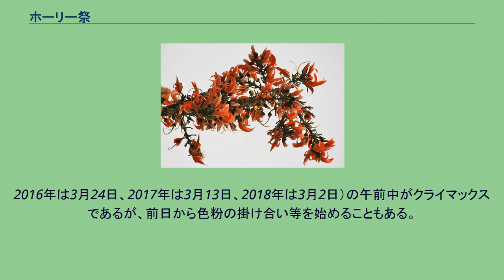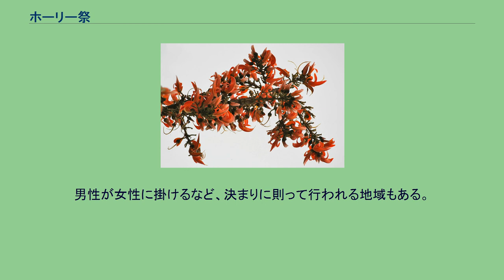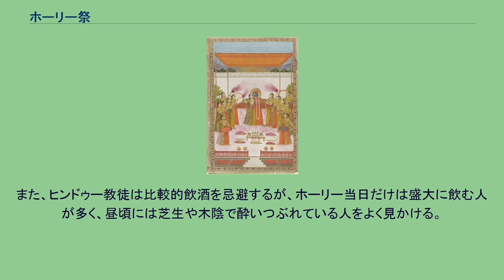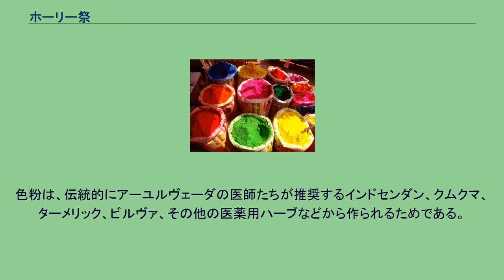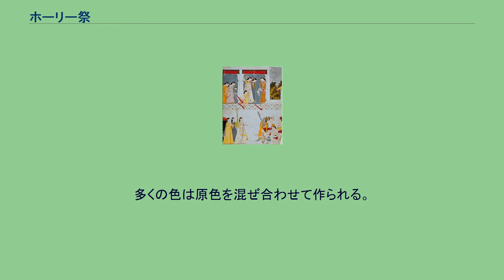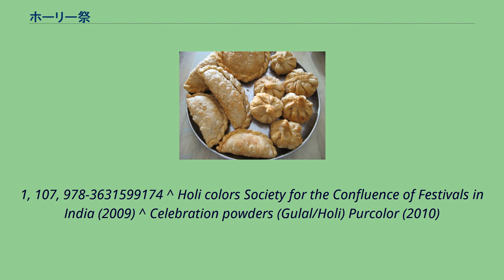ホーリー祭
ホーリー祭で色粉を掛け合うクリシュナと愛人ラーダと牛飼いの娘たち、19世紀の絵画 ホーリー祭（Holi）とは、インドやネパールのヒンドゥー教の春祭り。
春の訪れを祝い、誰彼無く色粉を塗りあったり色水を掛け合ったりして祝う。
ホーリー祭はもともと豊作祈願の祭りであったが、その後クリシュナ伝説などの各地の悪魔払いの伝説などが混ざって、現在みられる形になった。
ホーリー祭の特徴である色粉や色水を掛け合う由来は、カシミール地方の伝承でこの日に人家に押し入ってくる悪鬼ビシャーチャを追い払うため泥や汚物を投げつけたのが始まりとされる。
そのため黄色は尿、赤は血、緑は田畑を象徴すると言われている。
色水は色粉を水に混ぜて作る。
ホーリー祭で使われる色粉 色粉だらけになった女性 インド暦第11月の満月の日（太陽暦では3月に当たる。）から始まり、2日間に渡って行われる。
また祭りの1日目をホーリー、2日目をドゥルヘンディと呼ぶ。
2016年は3月24日、2017年は3月13日、2018年は3月2日）の午前中がクライマックスであるが、前日から色粉の掛け合い等を始めることもある。
祭りの前週から繁華街には色粉や水鉄砲（主に子供が使う）を販売する露店が多数出る。
人々は色粉等を購入して準備する。
当日は他のヒンドゥー教の祭りと異なり特定の神に対する祭礼は無く、地域の人達が集まって祭りが始まる。
初日の祭りは日没から始まる。
男女のグループに別れ、ファグアーと呼ばれるヒンドゥー教の神々や現実の男女の愛情を表現する歌を掛け合いで歌う。
また、ホーリカー・ダーハと呼ばれるホーリカーの神話にちなんだ焚き火（ホーリー・ジャラーナー）を燃やし、悪霊を焼き幸福を祈願する。
2日目は泥水や色水の掛け合いを行う。
祭りが始まると、友人知人はもとより通りがかった見知らぬ人にまで、顔や身体に色粉を塗りつけたり色水を掛け合ったりする。
男性が女性に掛けるなど、決まりに則って行われる地域もある。
色粉を塗りあった後は「ハッピー・ホーリー」と言いながら抱き合うことも多い。
最初は特定の色を額に塗る程度だが、次第にエスカレートして顔全体や体中が色だらけになってしまう。
また、ヒンドゥー教徒は比較的飲酒を忌避するが、ホーリー当日だけは盛大に飲む人が多く、昼頃には芝生や木陰で酔いつぶれている人をよく見かける。
特にインド北部の村ナンドガオン（Nandgaon）と隣村バルサナ（Barsana）は、それぞれヒンズー教の神クリシュナとラーダの故郷とされて、独特な祭り儀式が注目される。
ナンドガオンの男性がバルサナを訪れ女性をからかう。
すると女性は男性を棒で叩く。
男性は盾を使って身を守ったりできるが、叩き返してはいけない。
これはヒンズー教の伝説で、いたずら好きなクリシュナがバルサナを訪れてラーダをからかったため、ラーダとその友達は仕返しにクリシュナを棒で叩いて追い払ったということに由来している。
ホーリー祭に関して民俗学者による複数の報告があるが、その祝い方はインドの北と南などの地域差、また社会階層によって大きな違いがある。
小西正捷は各地の事例をまとめ、ホーリー祭を構成する6つの共通する要素をあげた。
祝火（ホーリー・ジャラーナー）およびそれをめぐるさまざまな儀礼や習俗 色の粉や色水、もしくは泥や泥水をかけあうこと 性的標徴の開示およびそれに伴う放埒、ないしは無礼講 模擬戦もしくはそれに類する儀礼 なんらかのかたちで「ぶらんこ」とかかわる儀礼 「ホーリー王」の演出・行進 ダック（Dhak）またはパラッシュは伝統的な色粉を作るのに使われる。
マイスールの市場で販売されるホーリー祭のための色粉 季節の変わり目である春の季節は、ウイルス性の発熱や風邪を引き起こすと考えられている。
ガラルと呼ばれる天然の色粉を祈りを込めて振りまくことは、医学的な意味も持っている。
色粉は、伝統的にアーユルヴェーダの医師たちが推奨するインドセンダン、クムクマ、ターメリック、ビルヴァ、その他の医薬用ハーブなどから作られるためである。
多くの色は原色を混ぜ合わせて作られる。
職人は、ホーリー祭に先立つ数週間から数か月の間に、天然資源から乾燥粉末の形で多くの色を生産し、販売する。
^ 森本達雄著 ヒンドゥー教 中公新書 2003年 56頁 ^ a b c d 八木 1991, pp. 65–91. ^ Ebeling, Karin (2010), Holi, an Hindu Festival, and its...